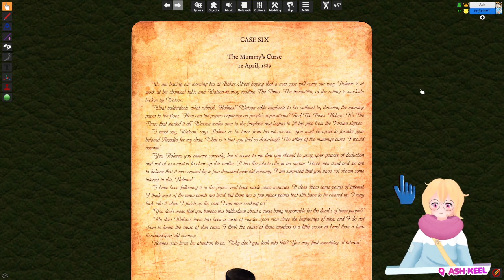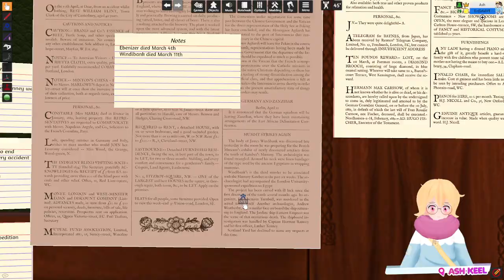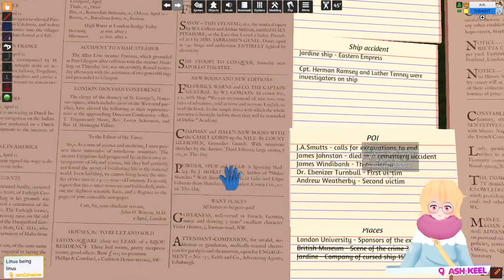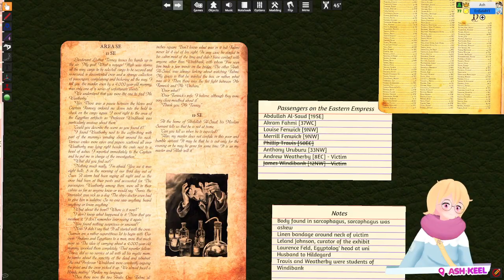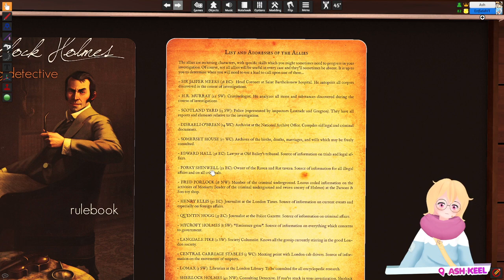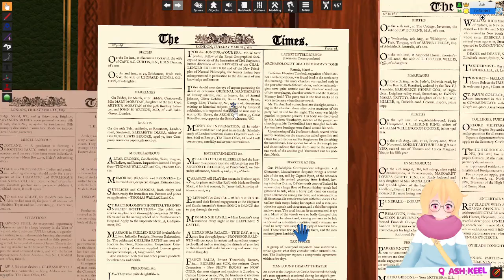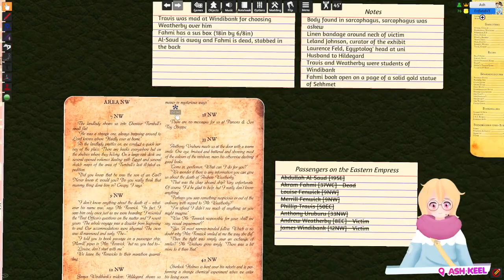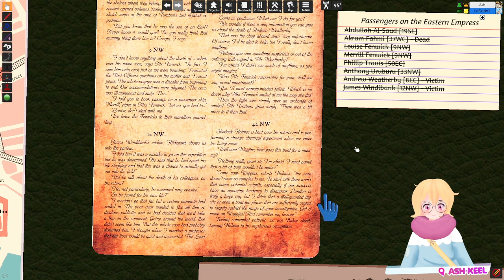another night, another case to solve (very hard)